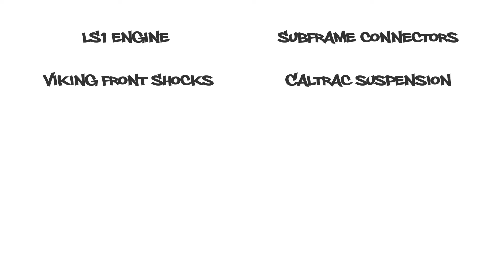Win a restored '67 Camaro!